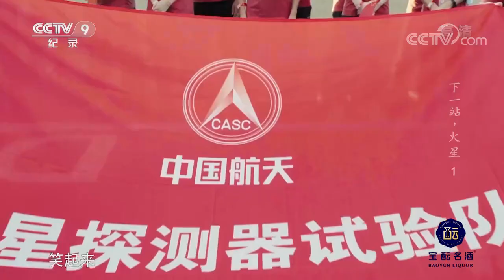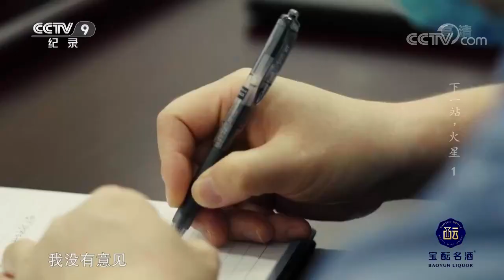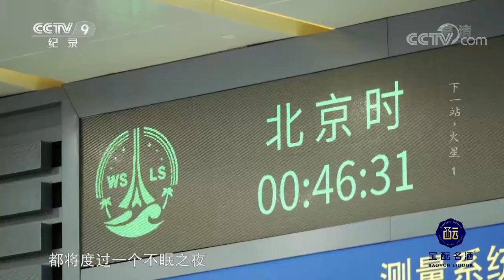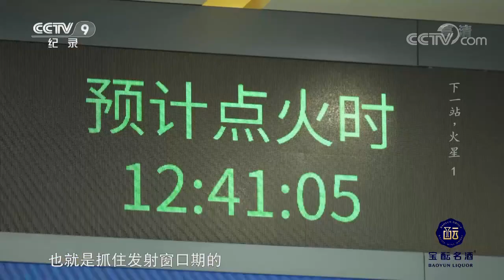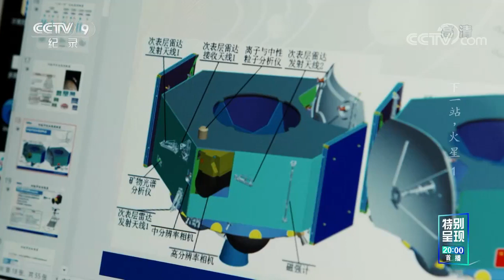天问一号要一次完成环绕、着陆、巡视任务《下一站，火星》第1集【CCTV纪录】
■□节目简介■□
本节目将在人类探索外太空历史的大视野下，以"天问一号”的飞行历程为线索，梳理出中国首次火星探测任务的缘起、研制历程及目标。